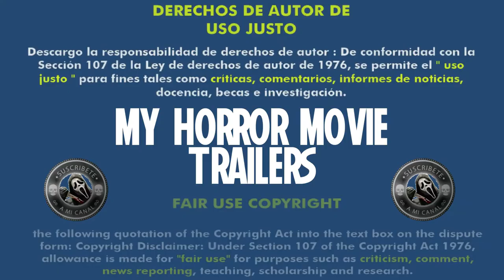El Monstruo de St. Pauli (2019) (Trailer HD) - Fatih Akin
Título original:    Der Goldene Handschuh

Año:    2019

País:    Alemania

Dirección:    Fatih Akin

Guion:    Fatih Akin. Novela: Heinz Strunk

Fotografía:    Rainer Klausmann

Reparto:    Jonas Dassler, Margarete Tiesel, Katja Studt, Martina Eitner-Acheampong, Hark Bohm, Jessica Kosmalla, Tilla Kratochwil, Uwe Rohde, Marc Hosemann, Philipp Baltus

Compañías:    Coproducción Alemania-Francia; Bombero International, Warner Bros.. Distribuidora: The Match Factory

Género:    Thriller, Terror, Basado en hechos reales

Sinopsis:    Distrito de St. Pauli, Hamburgo, años 70. Un barrio de ambiente nocturno frecuentado por bebedores, prostitutas, adictos al juego y otras almas solitarias. A primera vista, Fritz "Fiete" Honka es un perdedor. El hombre de la cara deformada deambula por las noches buscando mujeres solitarias en el antro del barrio, "El guante dorado". Nadie entre los asiduos sospecha que el aparentemente inofensivo Fiete, es en realidad un monstruo.